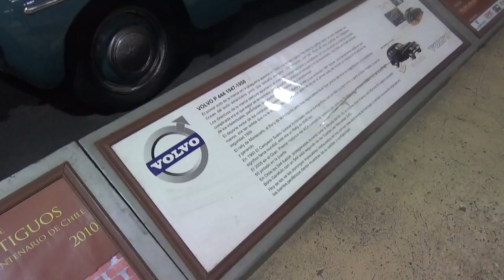Volvo P 444 en Santiago Chile(Museo Colección Jedimar)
También es parte de mi última visita con mi amiga Amapola y mi ahijado Martin

Museo Colección Jedimar Estación Central Santiago de Chile

14 de Mayo 2022